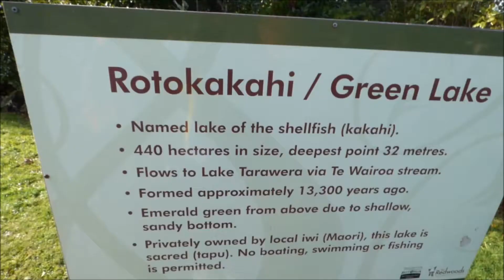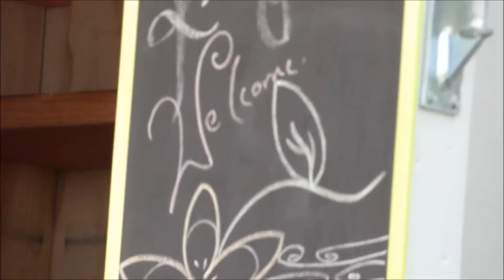Exploring Rotorua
I went to Rotorua (a city/region or something in the middle of the north island) for a geography trip and filmed some random stuff. Hope you enjoy it, we went to a lot of touristy places including skyline (luge, gondola and zipline), the agrodome (farm and skyswing) and also some geothermal places, so there's random footage of all these places :') Sorry for the mediocre footage, I actually really love this video and how it turned out :')